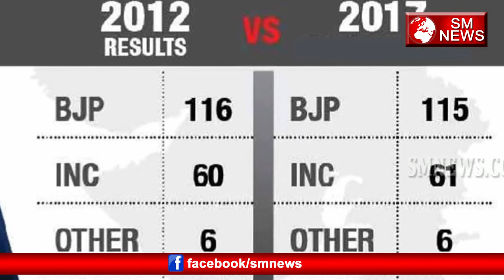PM Modi दे सकते है Smriti Irani को Gujarat CM की कमान